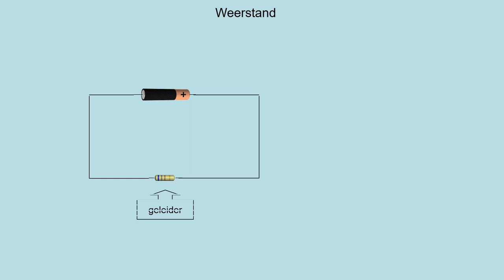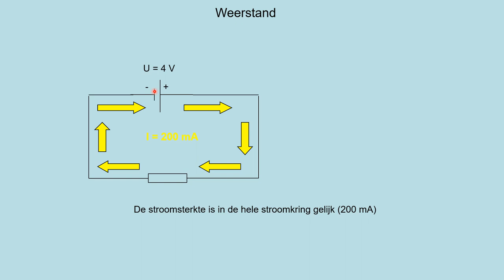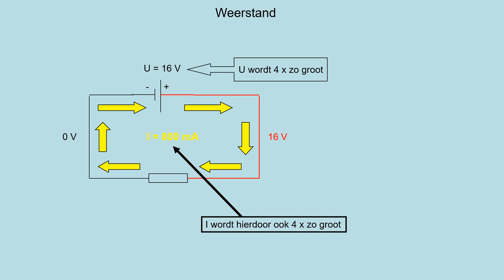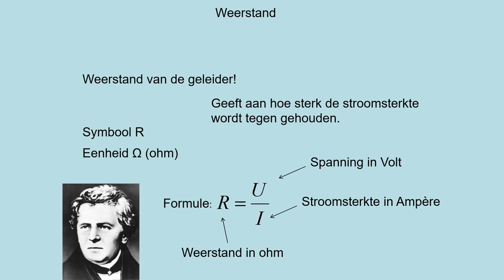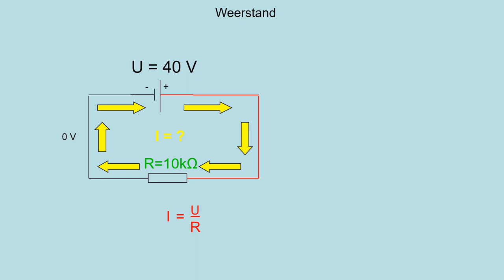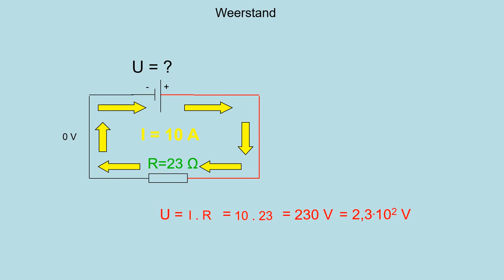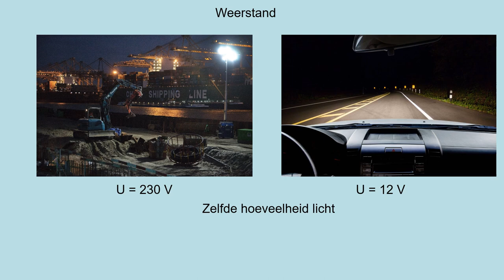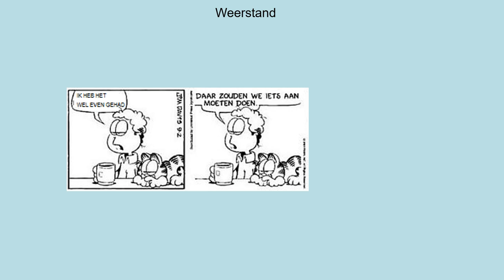NOVA V4 h04p2 Weerstand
Aanpassingen: breedbeeld en verband vermogen-weerstand toegevoegd, geleidbaarheid er uit gehaald.